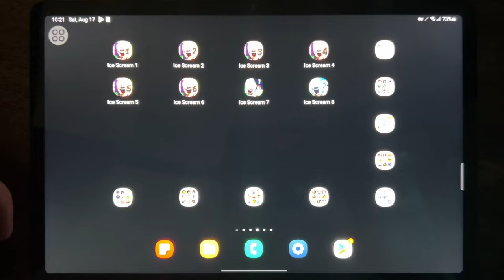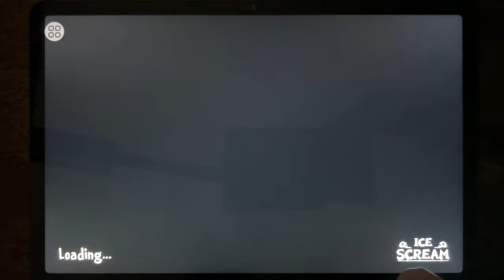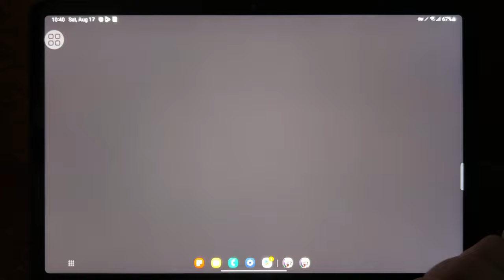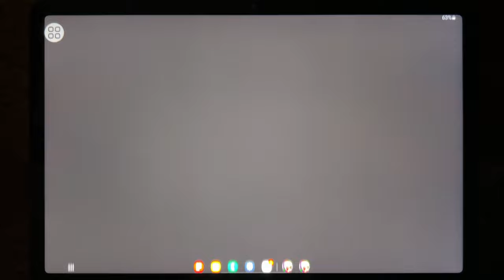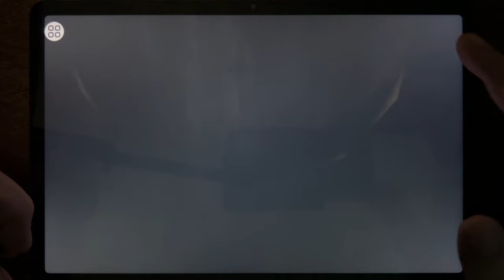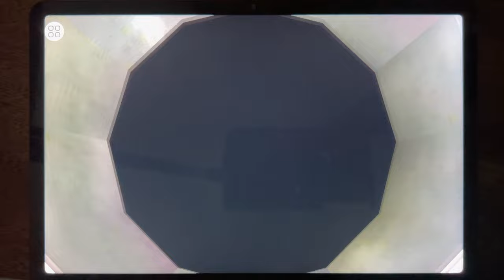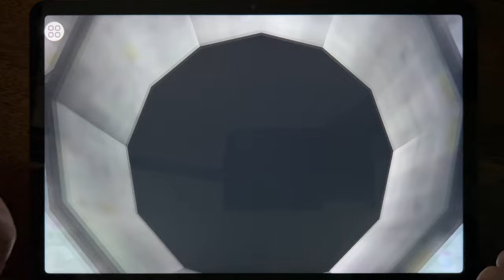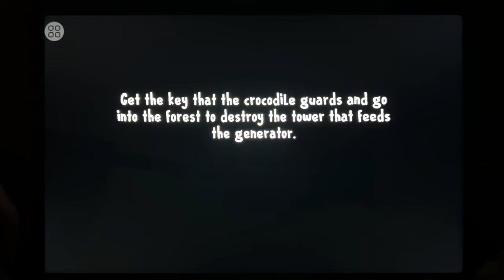Ice Scream 1🍦 Ice Scream 2🍦 Ice Scream 3 🍦 Ice Scream 4 🍦 Ice Scream 5 🍦 Ice Scream 6, 7, 8...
Ice Scream 1, Ice Scream 2, Ice Scream 3, Ice Scream 4, Ice Scream 5, Ice Scream 6, Ice Scream 7, Ice Scream 8